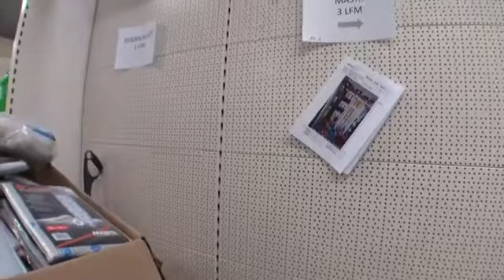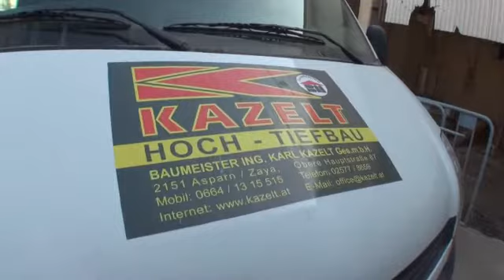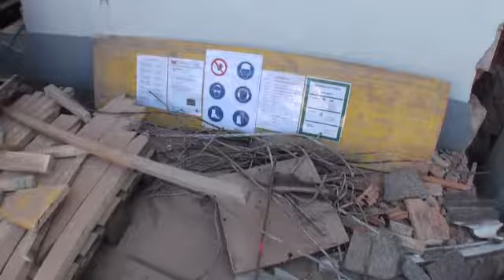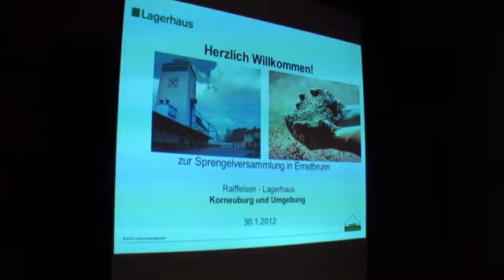RLH KORNEUBURG Jänner 2012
Aktivitäten im RLH Korneuburg
Jänner 2012:

Trotz Umbau im Verkaufs- und Bürobereich in Schleinbach,
der zügig voran geht, ist der Marktbetrieb nicht beeinträchtigt.
In Ernstbrunn wurde mit dem Umbau und Modernisierung
der KFZ Werkstätte begonnen.
Die letzte Lagerhaus Sprengelversammlung wurde am
30. Jänner 2012 im Gasthaus Schirmböck abgehalten.
Der Saal war von den Zahlreichen Besucher bis auf
den letzten Platz besetzt.